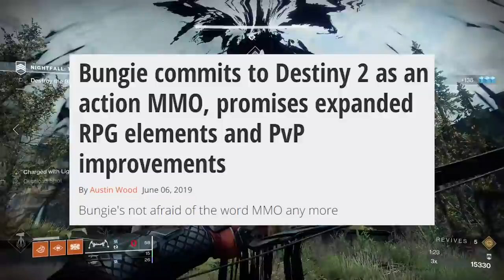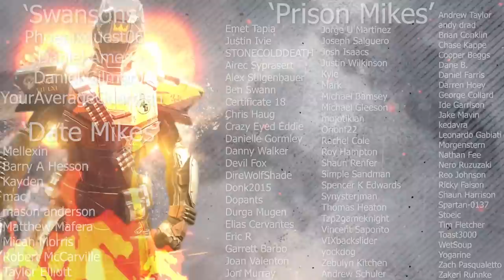This needs to happen (Why Destiny 2 isn't quite an MMO just yet)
Bungie started calling Destiny 2 an MMO last year before Shadowkeep. However, their is one key component that Destiny 2 has been missing.

MUSIC🎵
Blue Wednesday
Songs:
Saynorra
New Shoes
Dopplganger
Herringbone
Daniel Ames
YourAverageGuardian
Daniel Gilmer
Mellexin
Micah Morris
Kayden
Robert McCarville
Tim Deighton
Taylor Elliott
Wolf13BSGO
Juan Ramos
Blake Andrew Strandell
MacKenzie Nance
Zach Croteau
Nicholas Garmon
Barry A Hesson
Emet Tapia
STONECOLDDEATH
Justin Ivie